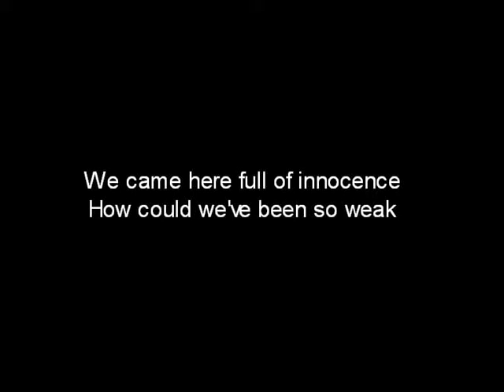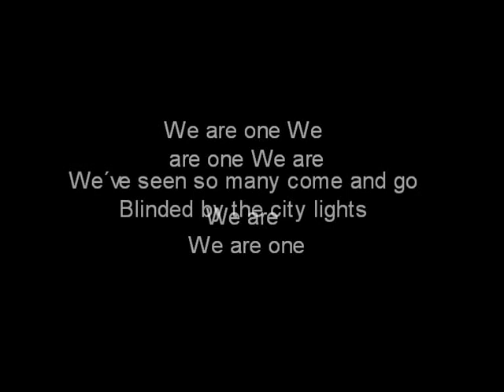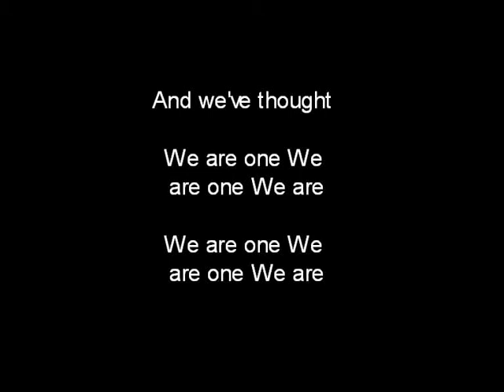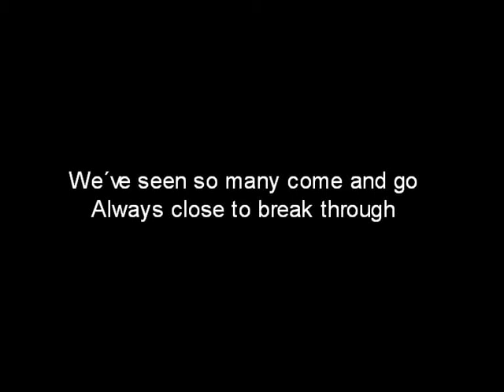Tom Lünerburger & Stefanie Kloß - We Are One - Pianobegleitung